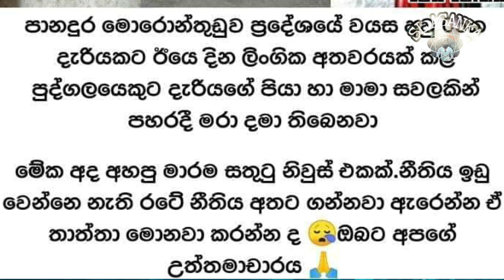අවුරුදු 5 දරුවෙකූ දූශනය කල තරුනයකූ සවල් පරකින් මරුට | Hiru News | Hot Gossip | Sl Asanka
Hi mage yaluwane oyalata kohomada mage video balanna like karanna digatama maget ekka inna aniwarayen udaw karanawa oyalata jaya wewaa slasanka Gossip kuwait#